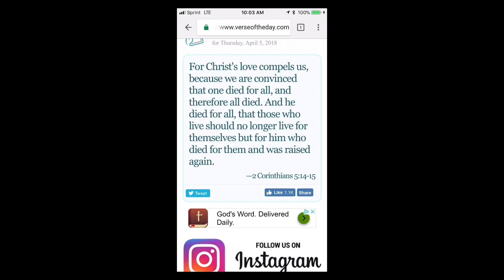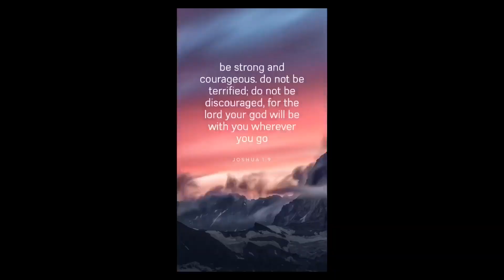April 5, 2018/467 Loaded